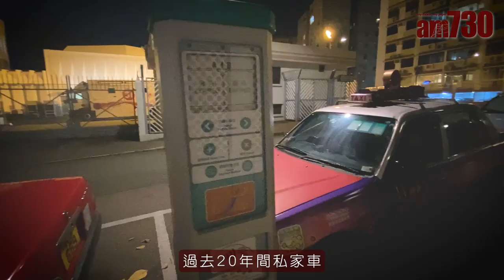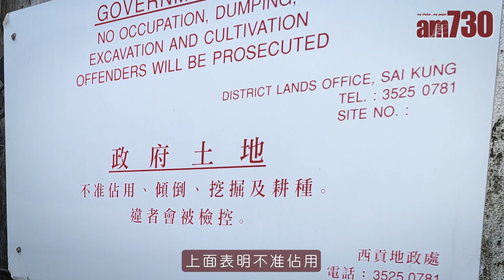車房長霸咪錶位賣車 記者放蛇再揭霸官地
本港「咪錶位」供不應求，過去20年間私家車與咪錶位的比例，由20比1大幅升至32比1，更有多處咪錶位疑遭人霸佔圖私利，令公眾未能享用，甚至影響政府收入。其中，本報記者巡查發現，西貢近白沙灣有車房為求增加放售車輛的曝光率，竟長期霸佔路邊咪錶位，令原本的收費停車位「私有化」成免費展銷場。更甚的是，車房本身亦霸佔官地停泊展銷車輛，而且持續時間超過10年。

bmgproductionmusic